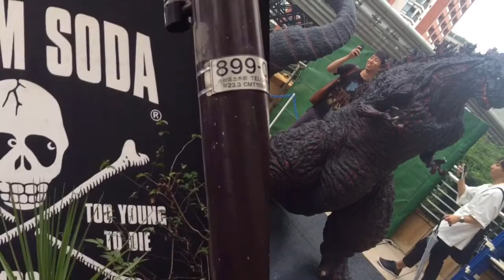Japon jour 23: Shinjuku, Harajuku, Aoyama